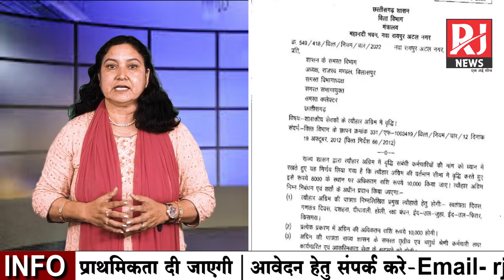आंदोलन के बीच सरकारी कर्मचारियों को मिला तोहफा, त्यौहार के पहले मिलेंगे इतने रुपए ! देखिये | RJ News